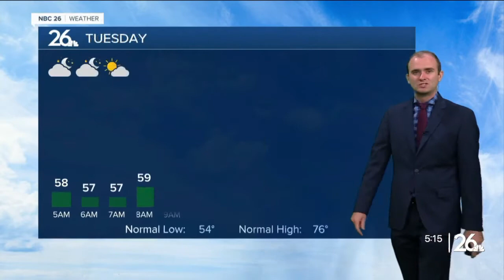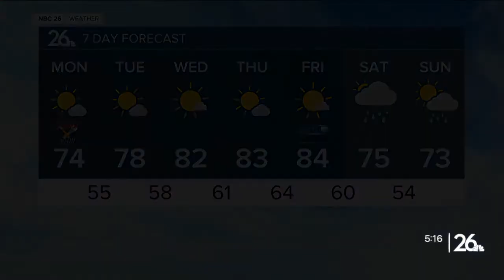Gino Recchia NBC26 Weather Forecast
Labor Day forecast is looking very comfortable with temperatures in the lower to mid 70s. 80 degree temperatures are back for the middle and end of the work week